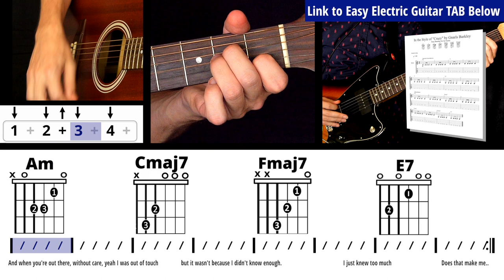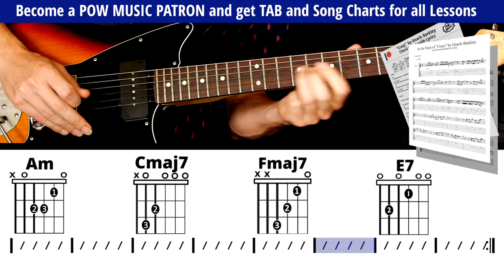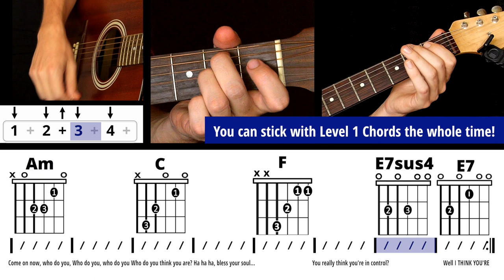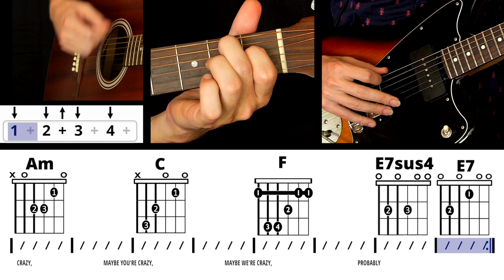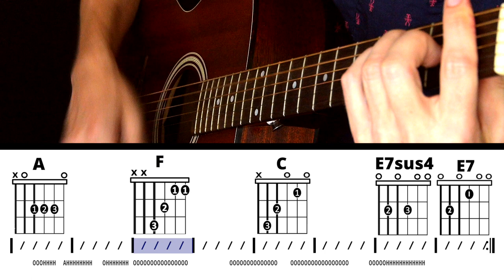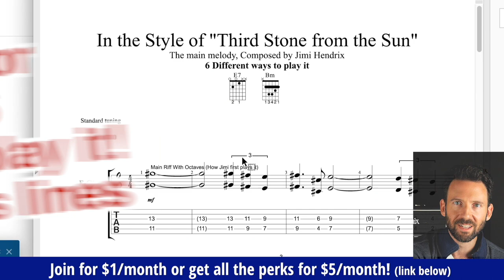BEGINNER 4 Chord Acoustic EASY STRUMMING Song! 3 Levels of "CRAZY" by Gnarls Barkley PLAY-ALONG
Grab the Chord Sheet w/ Lyrics, and TAB for all parts

🎸Join the POW MUSIC "Fretboard Adventures" Facebook group!!!

👉Download the FREE 5 Shapes of the Pentatonic Scale full color 14 page .pdf

👉Download the FREE 5 Shapes and 7 Modes of the Major Scale full color 11 page .pdf